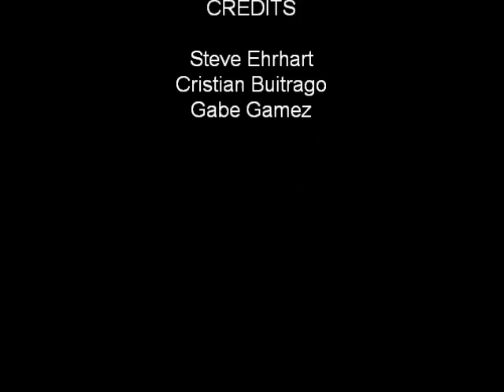Brownie Jerkin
Dance like a latino